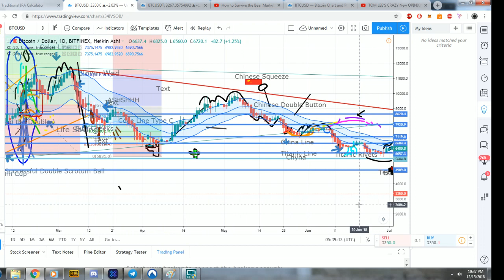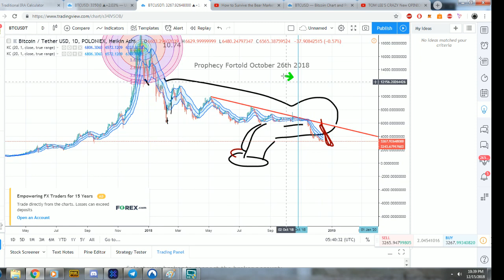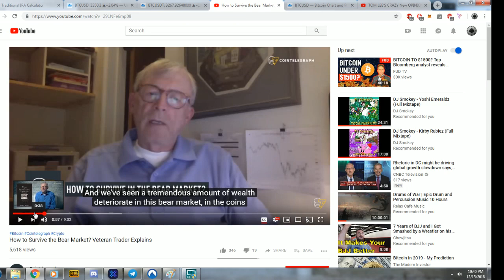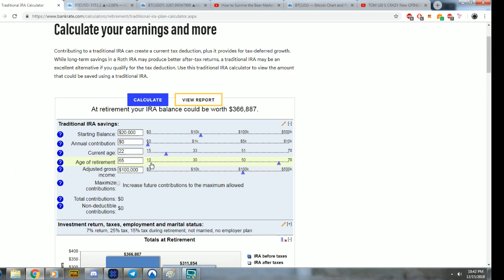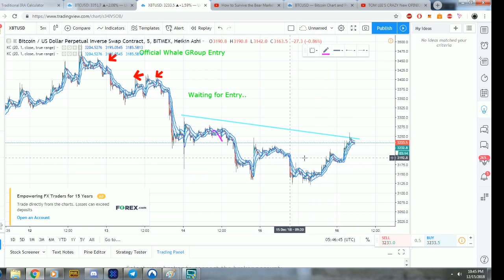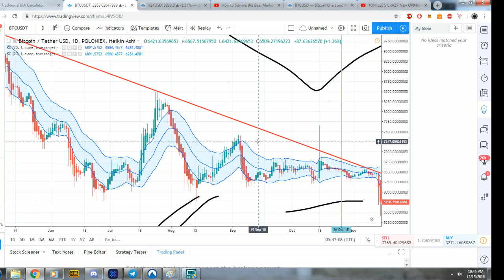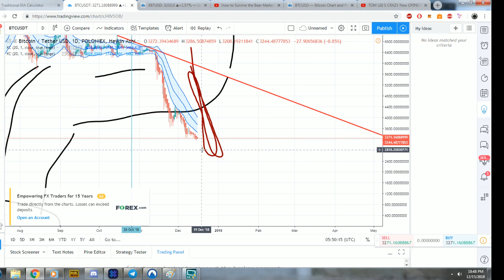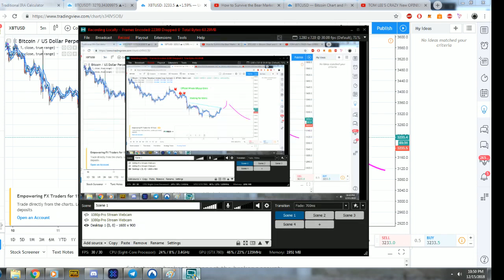Check Yourself Before You REKT yourself